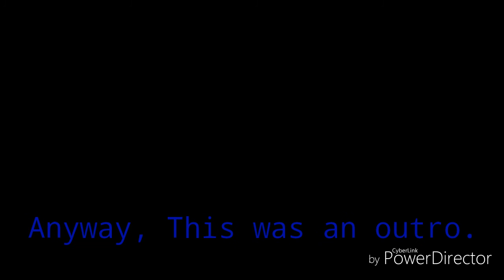Music OS Parody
(D 12 2016) Credits at Endings.